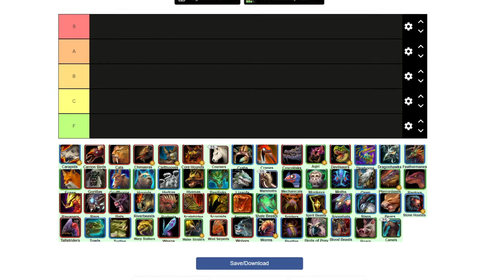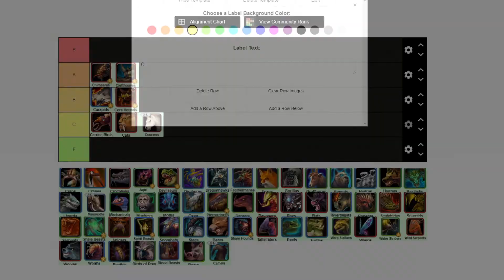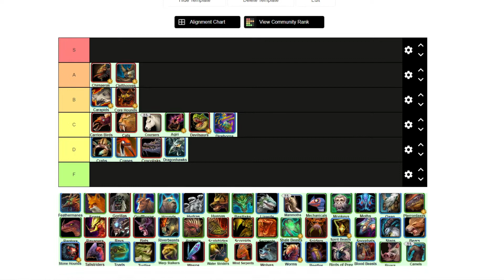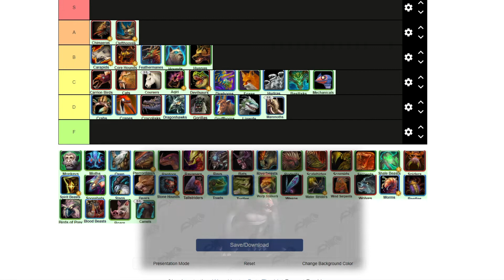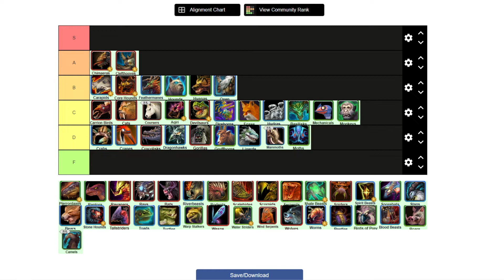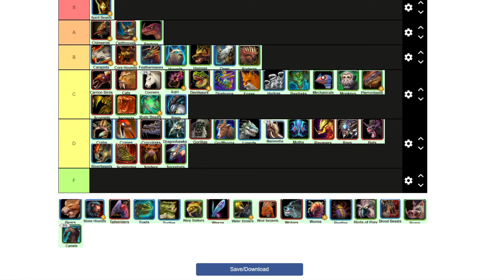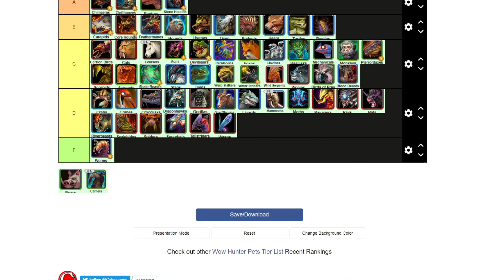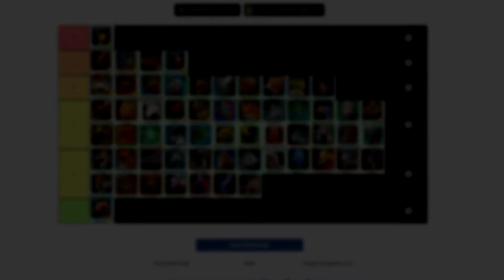THE BEST HUNTER PETS??│World of Warcraft